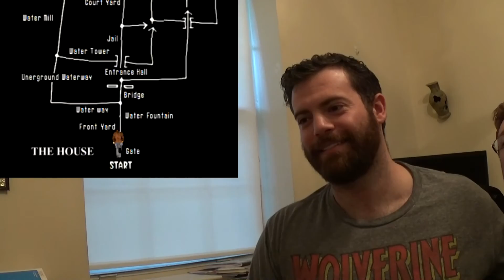My Brother & I Play 'The House of the Dead' on the Sega Saturn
I challenge my little brother Erik to see who can last longer with 9 lives in the original House of the Dead for the Sega Saturn. That might seem easy. but can we do it with a controller rather than a lightgun?!